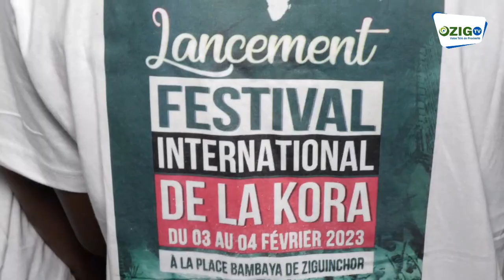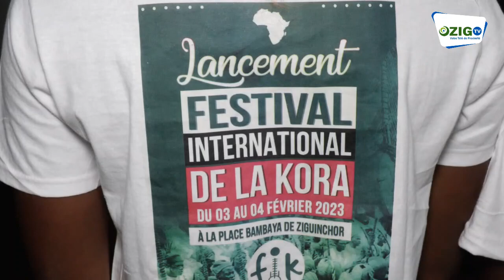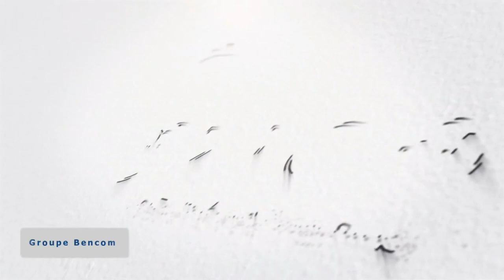Ziguinchor ,Capitale de la kora : Les acteurs en action .